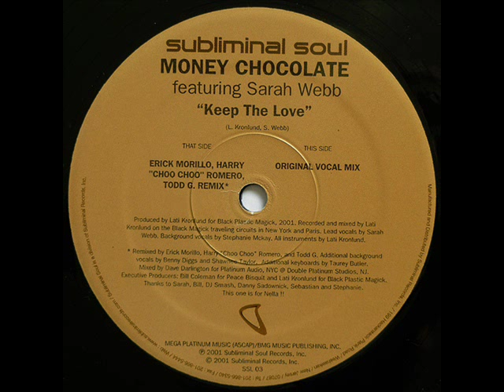Money Chocolate Ft. Sarah Webb - Keep The Love (Original Vocal Mix)